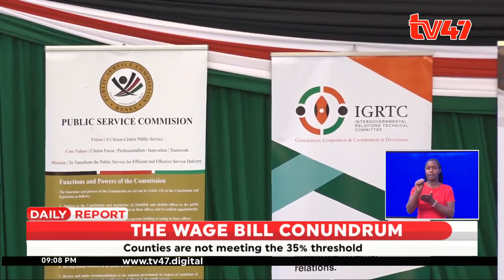Controller of Budget says bloated payrolls in counties is the major cause of revenue wastage